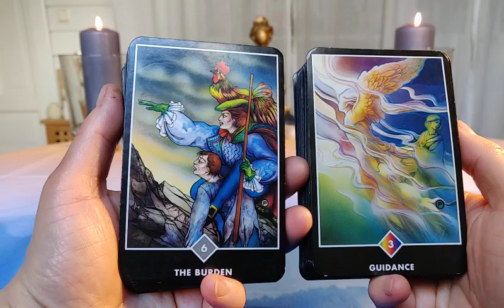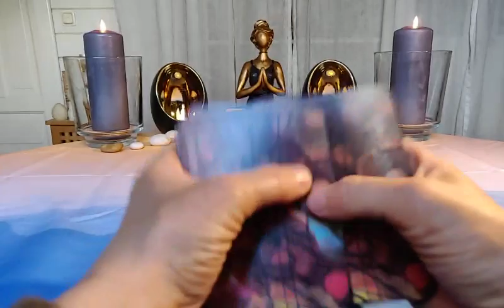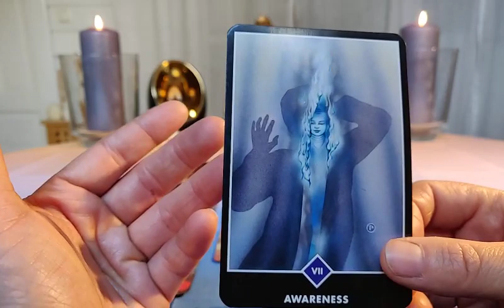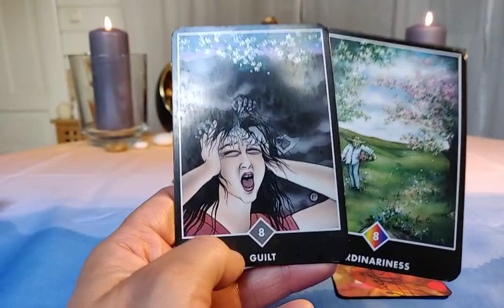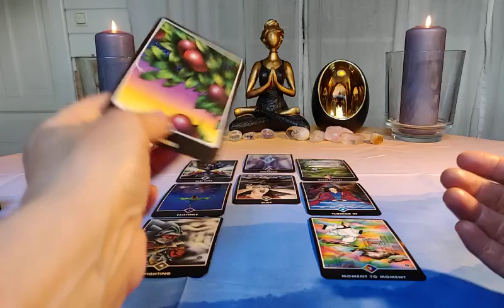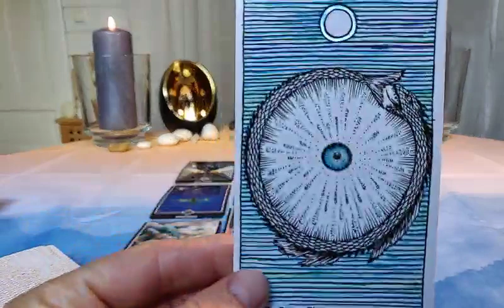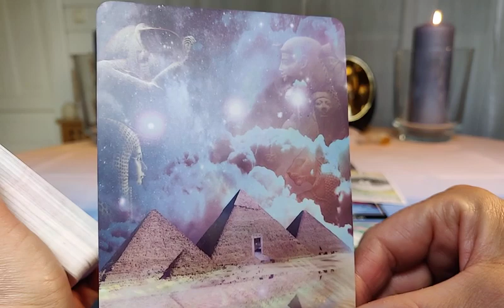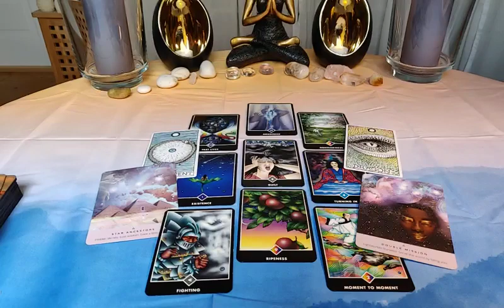LIBRA ♎ LOVE May ~ Past life triggers! THE PERSON MOST ON YOUR MIND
Ooh-ooh, ooh-ooh-ooh
Nothin' happens after two, it's true
It's true, my bad habits lead to you
Ooh-ooh, ooh-ooh-ooh
My bad habits lead to you
Ooh-ooh, ooh-ooh-ooh

"I'm jealous, I'm overzealous
When I'm down, I get real down
When I'm high, I don't come down
I get angry, baby, believe me
I could love you just like that
And I could leave you just as fast

But you don't judge me
'Cause if you did, baby, I would judge you too
No, you don't judge me

'Cause I got issues
But you got 'em too
So give 'em all to me
And I'll give mine to you
Bask in the glory
Of all our problems
'Cause we got the kind of love
It takes to solve 'em

Yeah, I got issues
And one of them is how bad I need you

You do shit on purpose
You get mad and you break things
Feel bad, try to fix things
But you're perfect
Poorly wired circuit
And got hands like an ocean
Push you out, pull you back in

'Cause you don't judge me
'Cause you see it from the same point of view

(I got issues, you got 'em too)

Yeah, I got issues (I got)
And one of them is how bad I need you (You got 'em too)
Yeah, I got issues (I got issues)